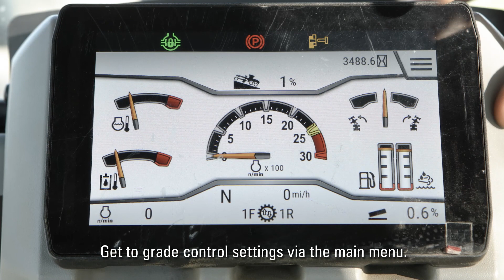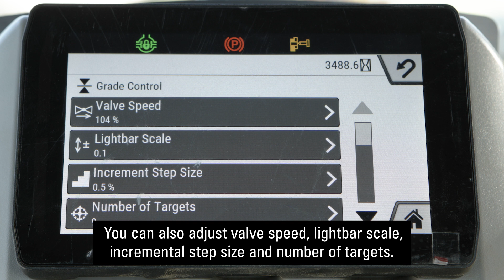How to Use Cross Slope on Your Cat® 120 Motor Grader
Learn how to use cross slope on the Cat® 120 Motor Grader so you can work faster and more accurately than ever before

00:00 Introduction
00:21 Grade control readouts
00:47 Auto/manual
01:22 Settings

If you own Cat equipment, there’s a lot to learn about your machine and the products that support it. We’re here to help you stay ahead of service and maintenance intervals. We’ll send offers and information directly to you so that you can keep your machine working at its best.